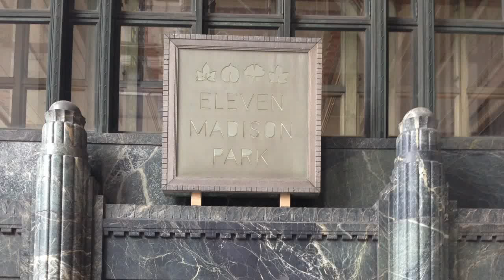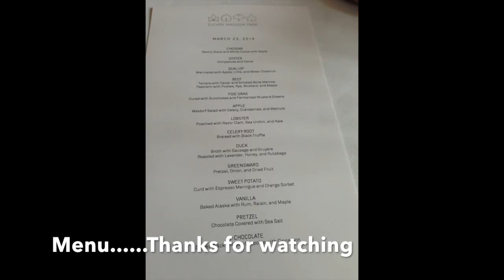Eleven Madison Park (No.1 in The World's 50 Best Restaurants) - Tasting Menu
Experience one of the world's best restaurants 2019 - Eleven Madison Park. Located in the heart of New York City combined with exquisite food makes Eleven Madison Park the #1 restaurant in The World's 50 Best Restaurant.